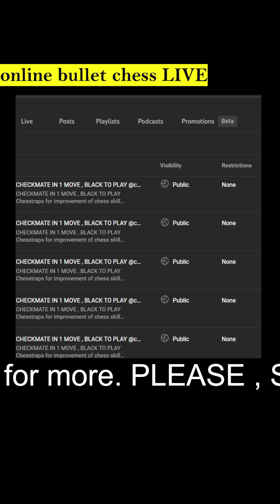ONLINE CHESS LIVE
ONLINE CHESS LIVE game  @RockstarGames